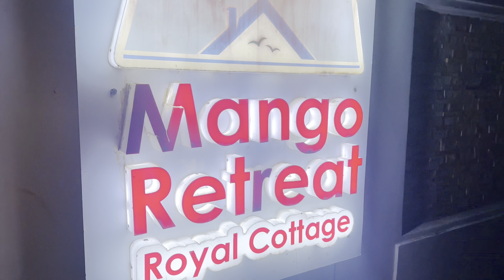My Birthday Vlog | Sammy Sam Vlogs | Mango Retreat Royal Cottage | 2024